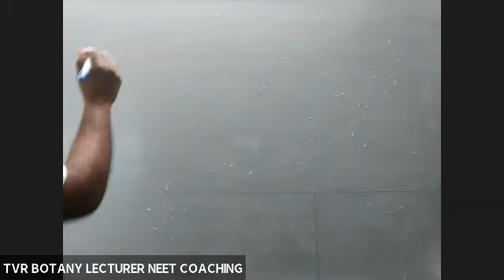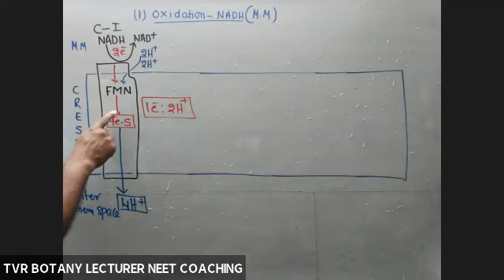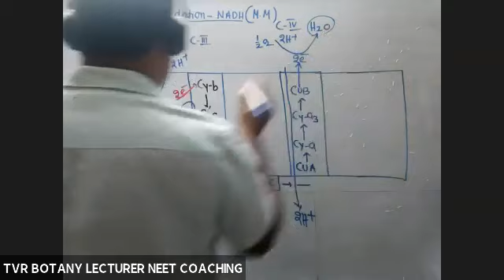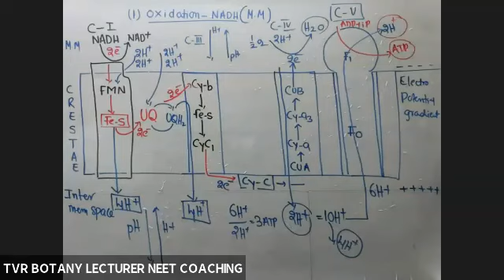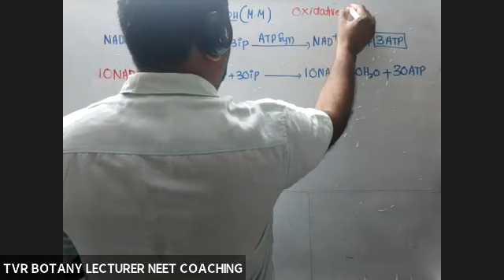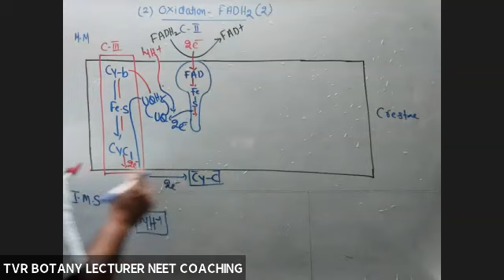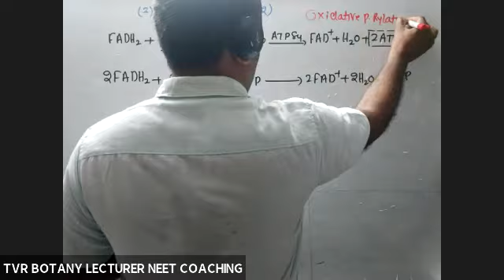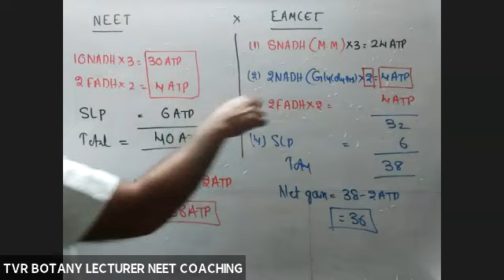Respiration: ETS part - 2 Mechanism of oxidation of NADH and FADH Oxidative phosporylation